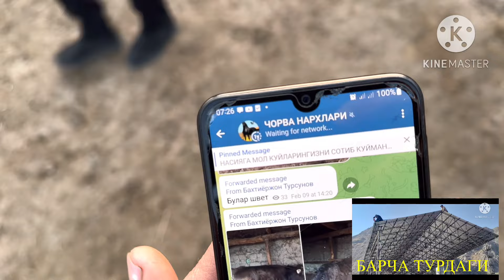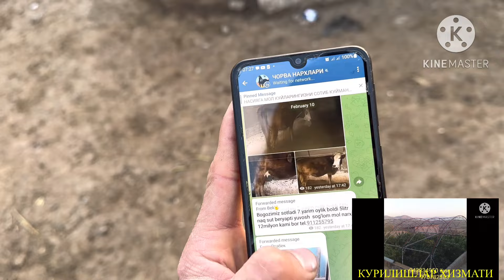11 февраля 2024 г АНДИЖОН МАРХАМАТ МОЛ БОЗОРИ НОВВОСЛАР НАРХИ ANDIJON MARXAMAT MOL BOZORI NARXLARI